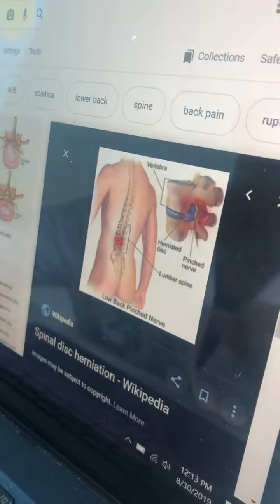𝐂𝐨𝐦𝐨 𝐭𝐫𝐚𝐭𝐚𝐫 𝐞𝐥 𝐃𝐎𝐋𝐎𝐑 𝐃𝐄 𝐄𝐒𝐏𝐀𝐋𝐃𝐀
El Dr. Juan Rivera es el médico de cabecera de la comunidad hispana. Es Cardiólogo graduado de Johns Hopkins University y el Corresponsal Médico de Univision.

Dr. Juan es el autor de los siguientes libros:
La Mojito Diet
The Mojito Diet
Santo Remedio
Mejora Tu Salud De Poquito a Poco